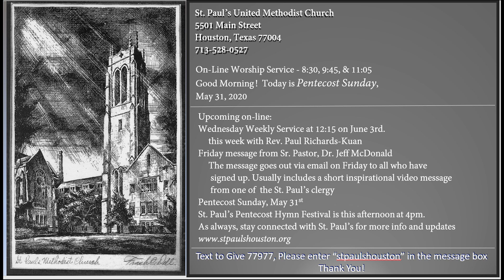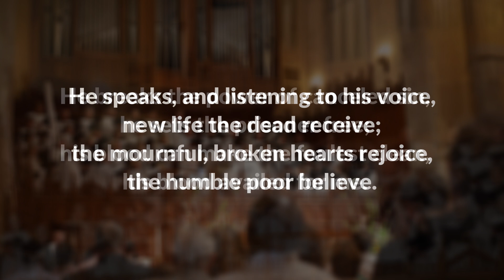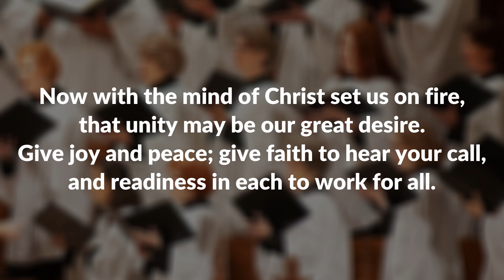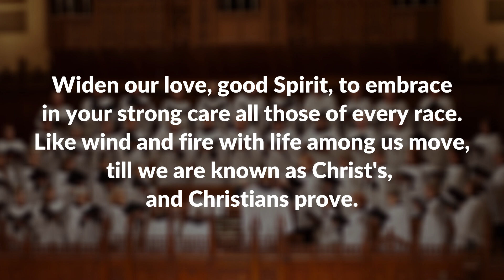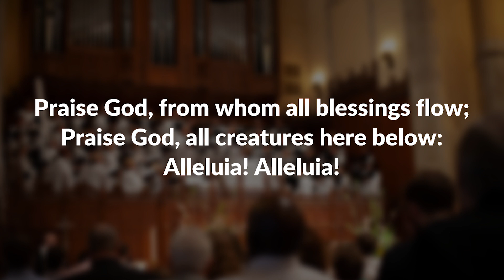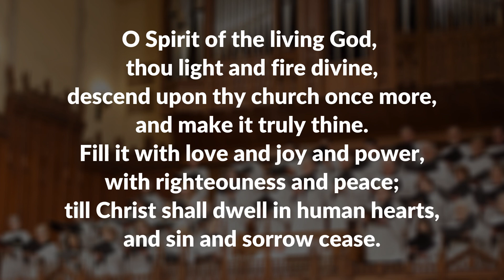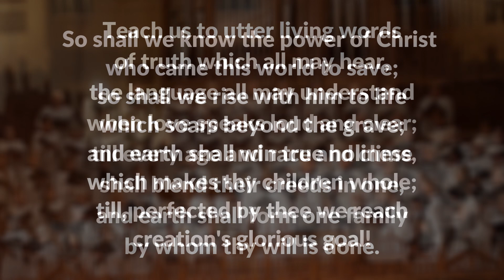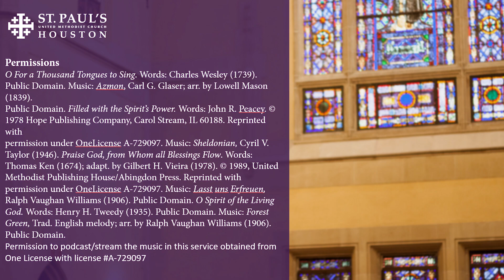St. Paul's Sunday Service, Pentecost, May 31, 2020